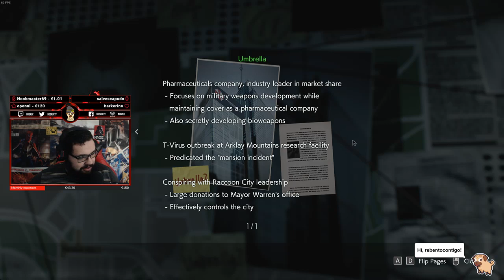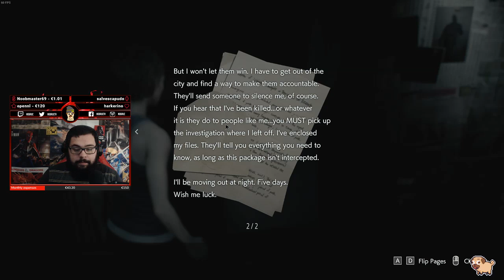Resident Evil 3 Remake Playthrough (PART 1)